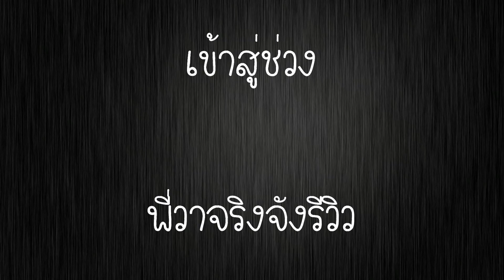รีวิวไอติมโมจิชาเขียว ตามคำขออออ